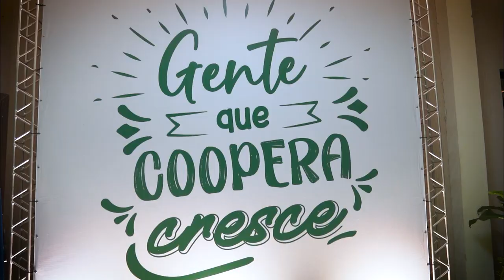Sicredi Iguaçu - Evento Consórcios | Valinhos/SP